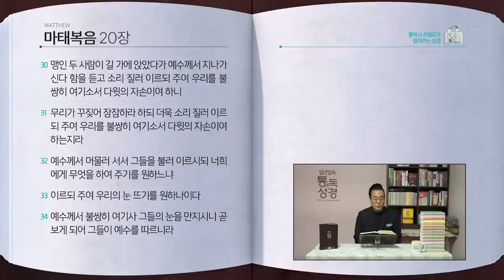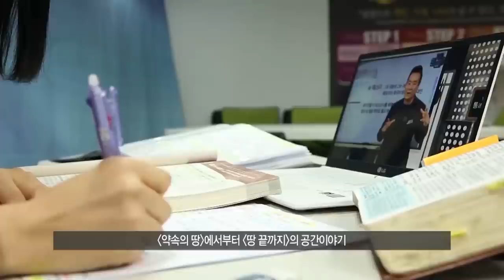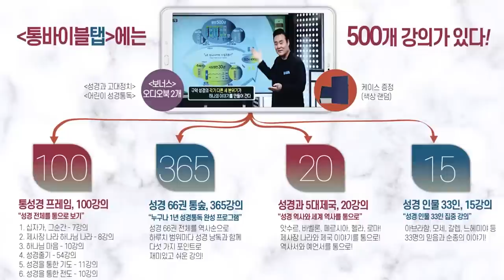[286일] 마17~20장 | 통박사 조병호와 함께 읽는 성경통독